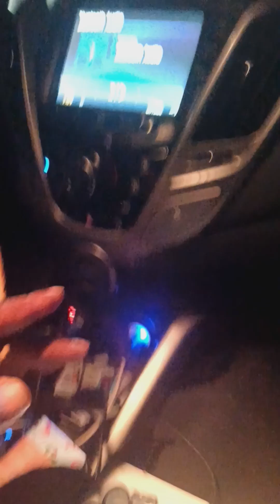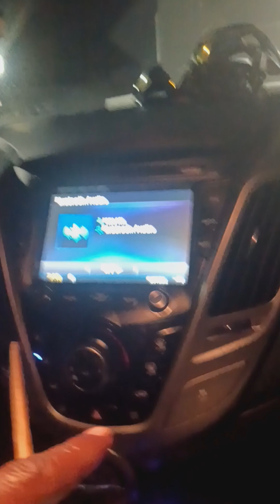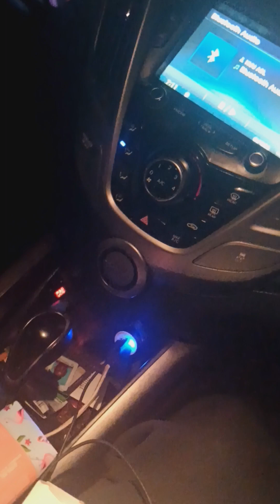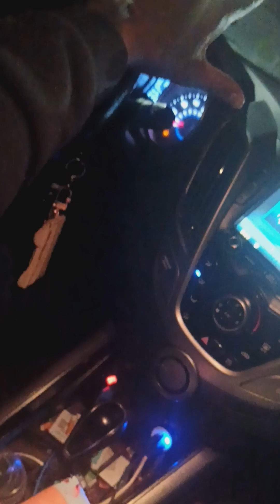March 21, 2023